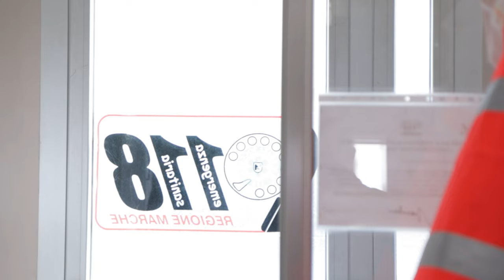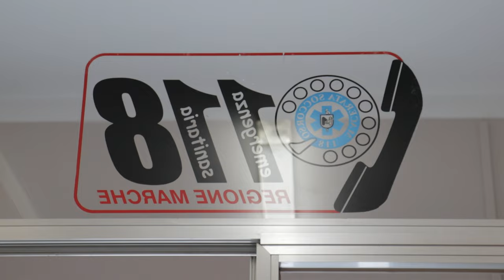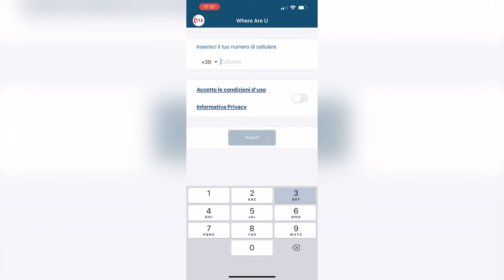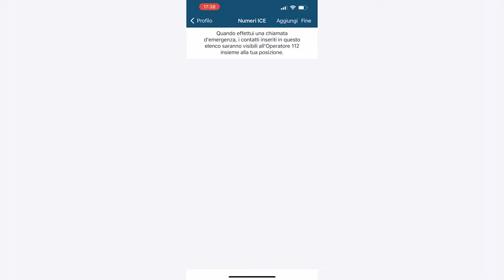Soccorsi in montagna: cosa c'è da sapere? Parola agli esperti + Reportage in centrale 118 - talk 19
Ecco a voi un talk "SPECIAL": i soccorsi in montagna.
Ospitiamo due personaggi d'eccezione: il dottor Ermanno Zamponi, direttore del 118 della provincia di Macerata ed il dottor Marco Chiarello, anestesista rianimatore.
Inoltre abbiamo per voi un reportage girato nella centrale del 118 di Macerata, dove vediamo come si svolge l'assistenza da parte degli operatori sanitari (telefonata inscenata, ovviamente non vera).
Discutiamo sostanzialmente su cosa è importante fare subito, il prima possibile e su come dobbiamo comportarci nell'attesa dell'arrivo dei soccorsi.
Il nuovo numero: il 112 - tutto quello che c'è da sapere.
Ultimo ma non ultimo: l'applicazione 112 WHERE ARE YOU - importantissima! Dovremmo scaricarla tutti.

Questo talk è utile per chiunque trascorre del tempo in montagna o nella natura in generale. I nostri argomenti si stanno allargando, partendo dalla bici, per arrivare a coprire il mondo della natura a 360°.